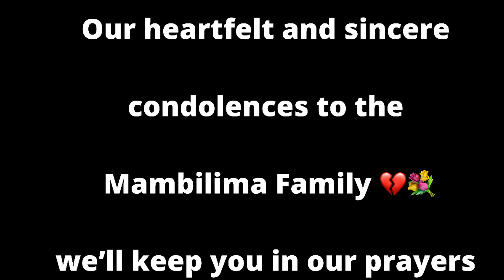Chief Justice Ireen Mambilima dies | Zambia 🇿🇲 mourns 💔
This video Chief Justice Ireen Mambilimba confirms the passing of current Chief Justice Ireen Mambilima on 20th June 2021.